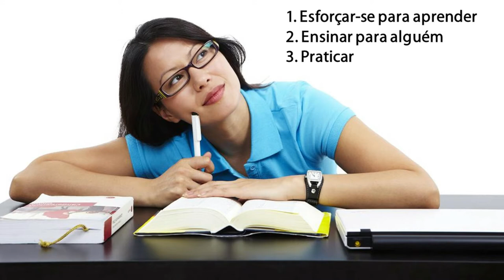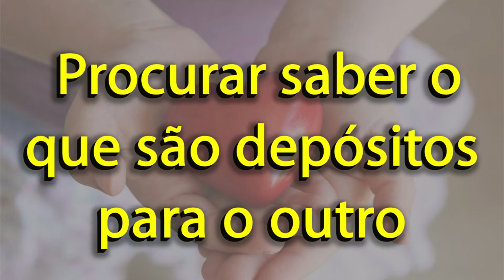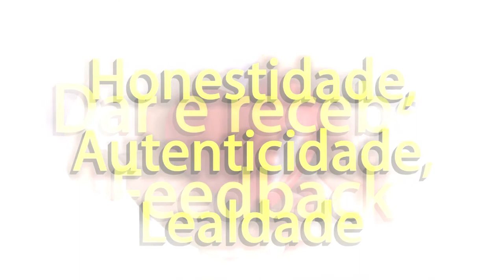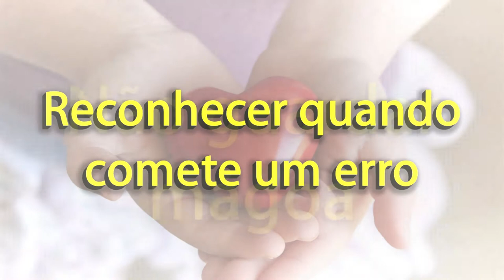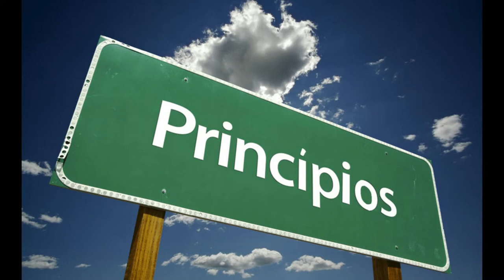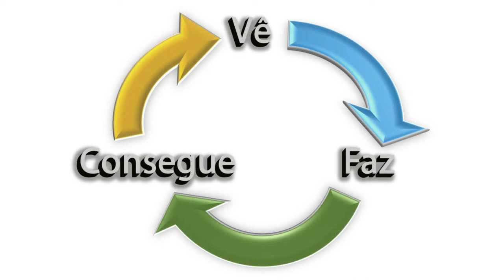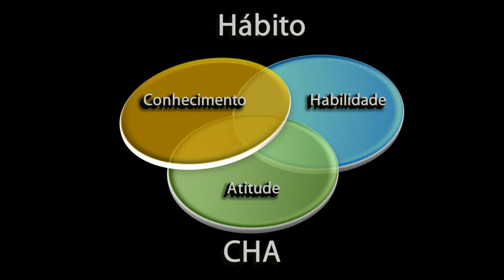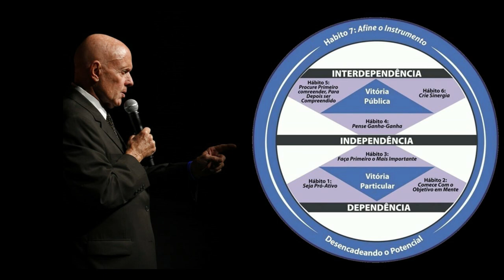"Os 7 Hábitos das Pessoas Altamente Eficazes" #1 - Princípios e Paradigmas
Este vídeo foi editado a partir do 1º encontro de um Grupo de Estudos do livro "Os 7 Hábitos das Pessoas Altamente Eficazes" (Stephen R. Covey) realizado durante o período de isolamento social decorrente da pandemia do COVID-19 (abril/2020). Nele são discutidos os princípios e paradigmas que embasam a proposta da prática dos 7 Hábitos.